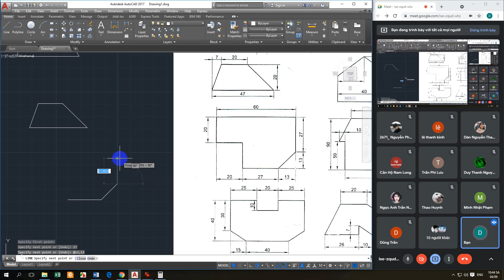4 HINH KE TIEP